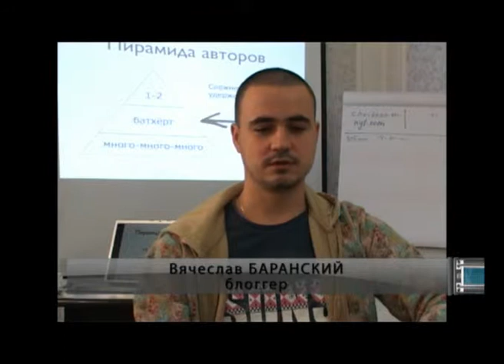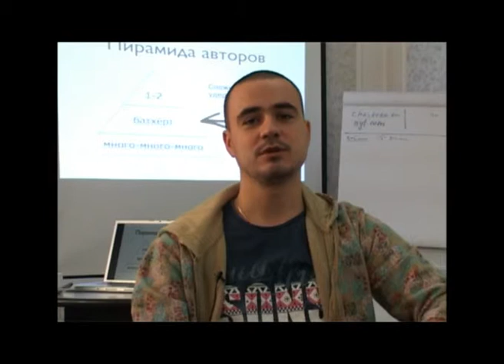Вячеслав Баранский о социальных сетях